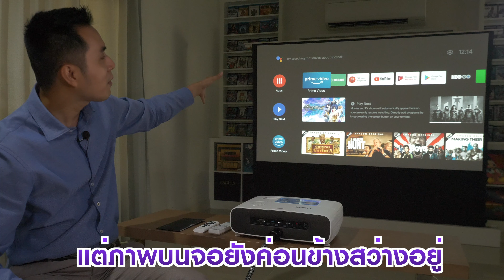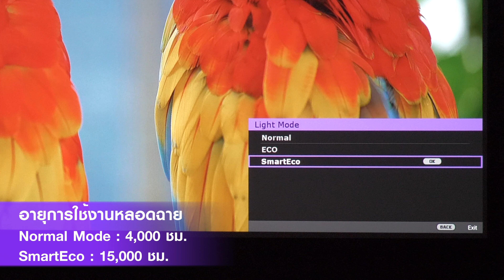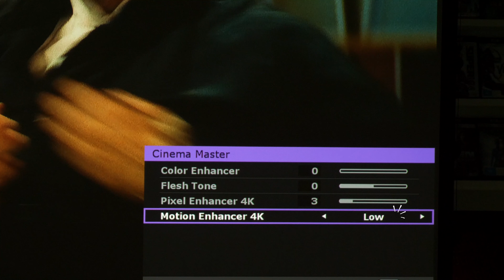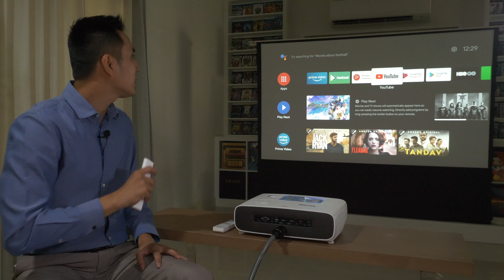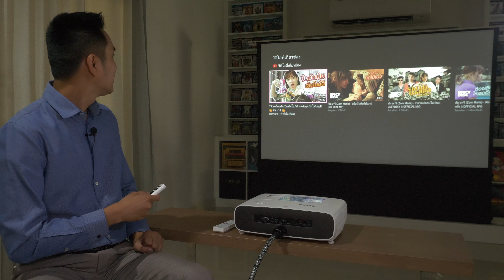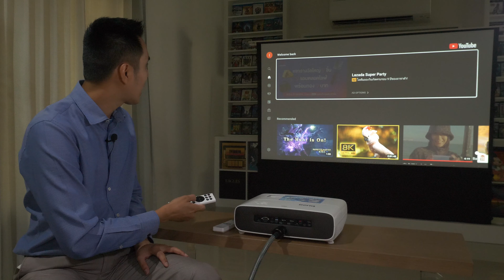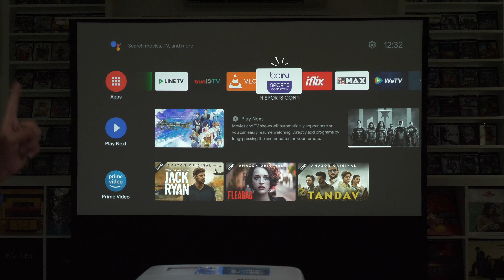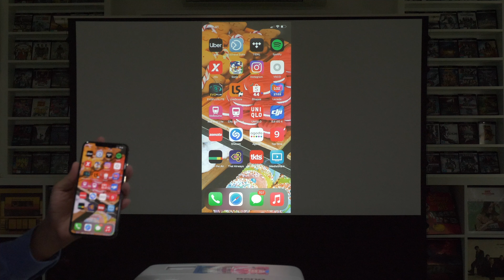รีวิว BenQ W2700i โปรเจคเตอร์ 4K HDR ฉายจอใหญ่ 100 นิ้ว มี Android TV แอปดูหนัง+ดูบอลเพียบ !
รีวิวโปรเจคเตอร์ดูหนัง 4K รุ่นใหม่ BenQ W2700i มี Android TV ในตัว

- 4K HDR
- DLP Projection
- มาตรฐานสีโรงหนัง 95% DCI-P3
- สว่าง 2,000 Ansi Lumens
- Android 9.0
- สั่งงานด้วยเสียง
- แอนดรอยทีวีมีกว่า 5,000 แอปฯ